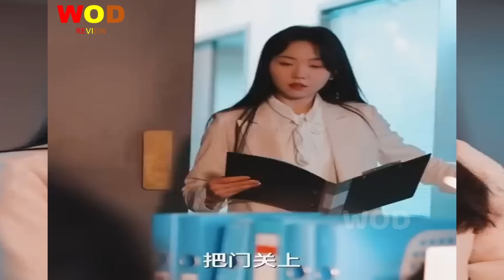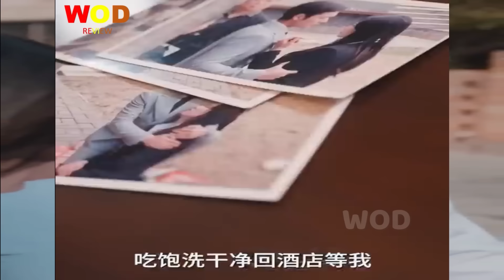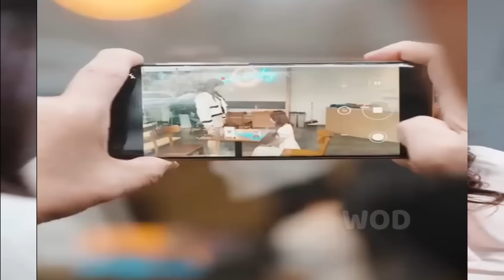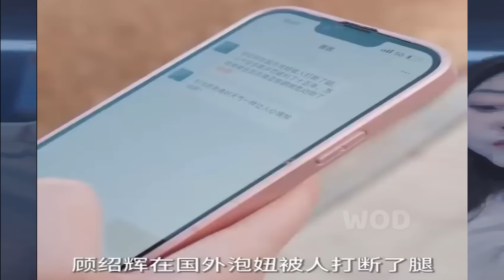Thuyết minh - Thư ký nhỏ của Lục tổng (Bản full) - Phim ngôn tình hay nhất 2023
Bộ phim: Thư ký nhỏ của Lục tổng (Bản full)
Nội dung:
Cô gái vì kiếm tiềm chữa bệnh cho mẹ, phải bán đi cả thanh xuân của mình.